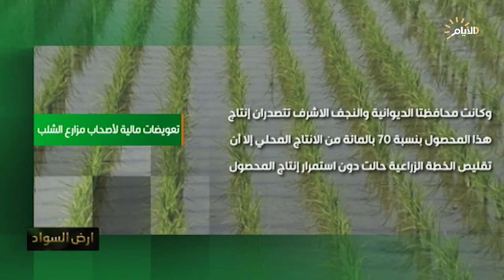برنامج ارض السواد، زراعة الشلب.. الصعوبات اكبر من الطموحات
الضيوف

حاتم الدفاعي :عضو الجمعية الفلاحية لفرع المدائن.
محمد الخزاعي :مدير إعلام وزارة الزراعة والمتحدث الرسمي باسم الوزارة من النجف الاشراف